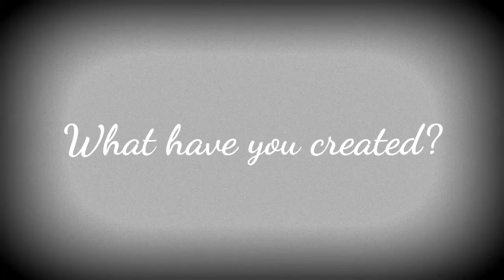"blackout"-(upcoming GMV) PREVIEW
Darkness approaches in a playful form